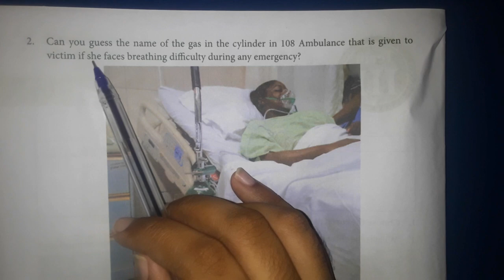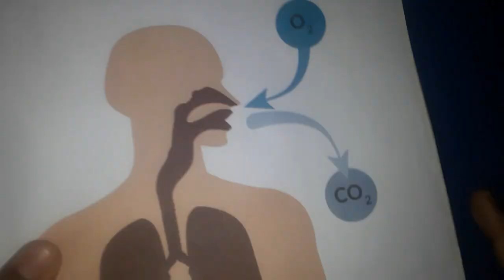Crave study tamil | 5th std | science |work book |work sheet no. 10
Hello friends🖖 in this video I've given the answers to 5th std science work book work sheet no 10. Here you can get the answers to work sheets🙂😊.